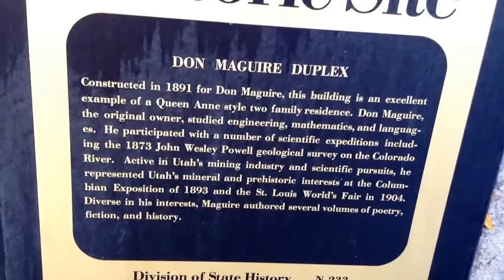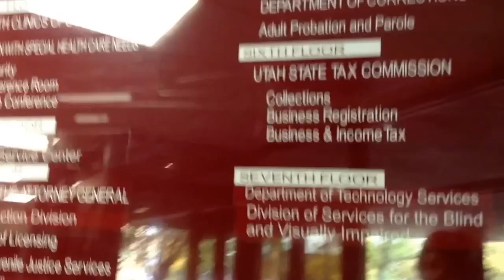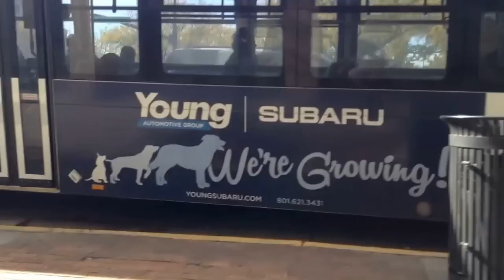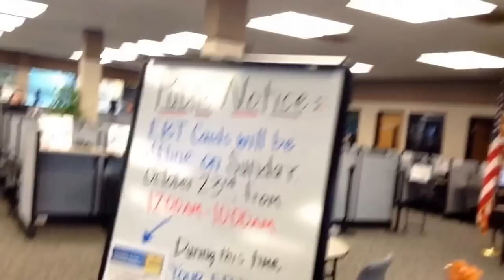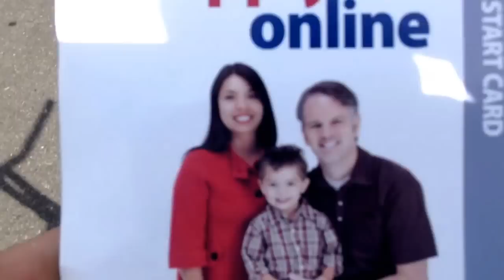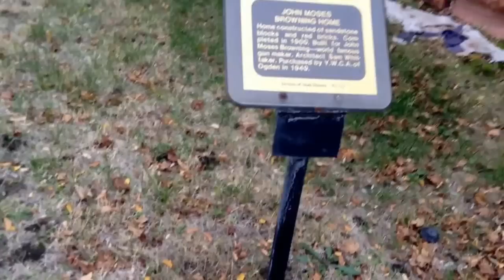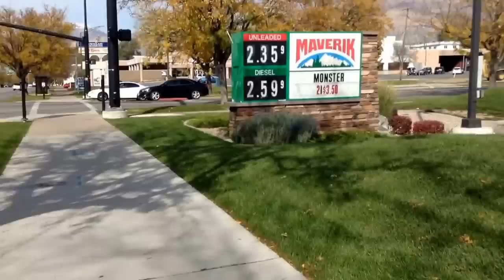Finding the Food Stamps EBT office in Ogden, Utah; looking at streets & neighborhoods.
0:43 Looking through smashed window. 1:00 It's being sold by Larry
1:19 Giant popcorns
1:58 Food Stamp directory
2:24 Office closed to public
3:06 Popcorn again
3:37 Utah Dept of Workforce Services
4:07 EBT cards will be offline.
4:30 how food stamps work in Utah
5:25 Food stamps paperwork
6:05 Utah historic site

El Chombo - Chacarron (Official Video)